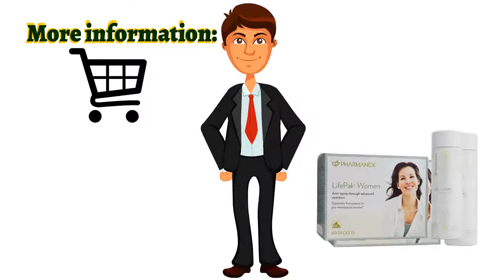👍Nu Health Beauty - NU SKIN AGELOC YOUTH & LIFEPAK WOMEN😍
NU SKIN AGELOC YOUTH & LIFEPAK WOMEN
Contents:
ageLOC Youth
LifePak Women